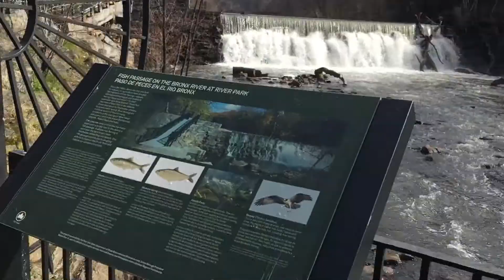Bike Trip Prep: Proof of Concept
Not info heavy. Getting used to putting my face in front of a camera and Jerry-rigging my phone to my bike. Exciting extended shots of shaky cam into the pavement.